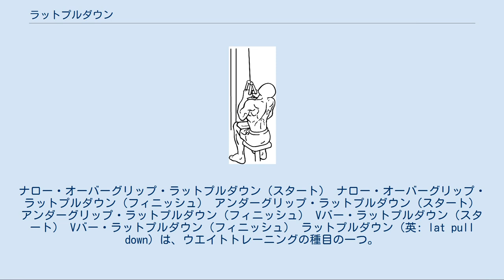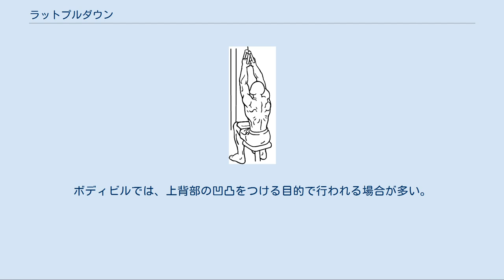ラットプルダウン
ナロー・オーバーグリップ・ラットプルダウン（スタート） ナロー・オーバーグリップ・ラットプルダウン（フィニッシュ） アンダーグリップ・ラットプルダウン（スタート） アンダーグリップ・ラットプルダウン（フィニッシュ） Vバー・ラットプルダウン（スタート） Vバー・ラットプルダウン（フィニッシュ） ラットプルダウン（英: lat pull down）は、ウエイトトレーニングの種目の一つ。
専用のラットプルマシンを使用し、上腕二頭筋・広背筋・菱形筋・僧帽筋・大円筋・小円筋・脊柱起立筋群などを鍛えるもの。
 ラットプルマシンの構造はチンニング（懸垂）を自分の体重ではなく調整可能なウエイトを使用して行うようにしたものと考えるとよい。
自己の体重以下に負荷を引き下げることが可能なため、チンニングではトレーニング負荷が強すぎるウエイトトレーニング初心者などには効果的な種目である。
懸垂と同じように背中に存在する多くの筋肉群に同時に刺激を送ることができる。
 初心者はどうしても前かがみになって腹筋でマシンのバーを引き下げようとしたり、また逆に後ろへ倒れてバーに体重をかけようとしてしまうが、どちらも間違ったやり方であり、トレーニング効果は半減してしまう。
胸は軽くそらす程度にして構え、腕を引き下ろすときには背中の肩甲骨の間隔を狭めるように意識して腕を引き寄せる。
バーは首の付け根の少し下あたりにぶつけるような感じで引き下ろすのが正しいやり方であるが、初心者には感覚がつかみづらいため、できればトレーナーの指示を仰ぐのがよい。
 筋肉に継続して負荷をかけるため、スタート時にマシンの重りが浮いているようにする。
動作中に重りが完全に下りないようにする。
背中の筋肉に効かせるために肩甲骨の動きを意識する。
スタートポジションでは肩甲骨が十分に上がり、ボトムポジションでは肩甲骨が十分に下がるようにする。
バーを持つ手は、親指を巻かないサムレスグリップで、薬指と小指でバーをしっかり握り、他の指は軽く添えるようにする。
握力が不足している場合はストラップを使用する。
 リバースグリップ・ラットプルダウンやVバー・ラットプルダウンでは、通常のラットプルダウンとは異なり、バーを引く動作と同時に上体をさらに後傾させていく。
ボトムポジションで上体が45度くらいになるようにする。
このようにすると腕の力をあまり使わずに広背筋下部によく効いてくる。
 大円筋もターゲットになるためオーバーグリップで行う。
 ラットマシンにベントラットバーをセットし、シートやレッグパッドの位置を調節しておく。
 マシンの方を向いて座り、引ききったときに腕が90度になる手幅でバーを持つ。
胸を張り、背中を反らせる。
上体はやや後傾姿勢。
 息を吸いながらバーを引く。
同時に肩甲骨を寄せていく。
 首の付け根の少し下あたりまで引いたら、息を吐きながら元の姿勢に戻る。
 2 - 4を繰り返す。
 通常のラットプルダウンよりも広背筋上部や大円筋に効きやすい。
上体をほぼ直立させる。
 息を吸いながら頭の後ろを通るようにバーを引く。
 首の後ろの付け根のあたりまで引いたら、息を吐きながら元の姿勢に戻る。
 2 - 4を繰り返す。
 通常のラットプルダウンよりも広背筋下部や上腕二頭筋に効きやすい。
スタートポジションでのストレッチ効果が大きい。
 マシンの方を向いて座り、肩幅よりやや広めの手幅で手のひらが手前を向くようにバーを持つ。
このとき、腕をあまり曲げないように注意する。
 みぞおちのあたりまで引いたら、息を吐きながら元の姿勢に戻る。
 2 - 4を繰り返す。
 通常のラットプルダウンよりも広背筋にヒットしやすい。
 ラットマシンにパラレルバーをセットし、シートやレッグパッドの位置を調節しておく。
小指・薬指側で第2関節から握る。
 マシンの方を向いて座り、両手が向き合うようにバーを持つ。
 息を吸いながら頭の前を通るようにバーを引く。
 胸のあたりまで引い...